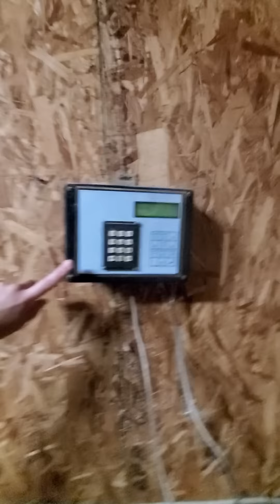Farm Fun with Farmer Katie Day 1 | Caring for Calves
In our first day on the farm with Farmer Katie, we learn all about calves. We meet calves who are 1 day old and see how they are cared for on a dairy farm.